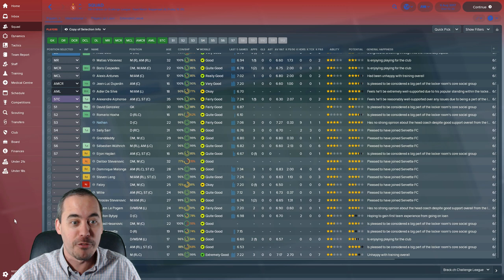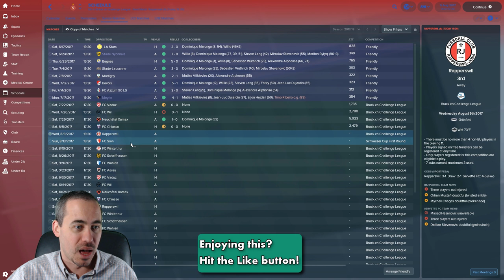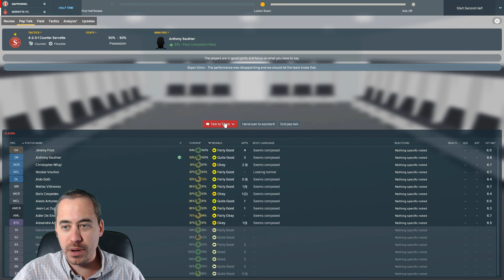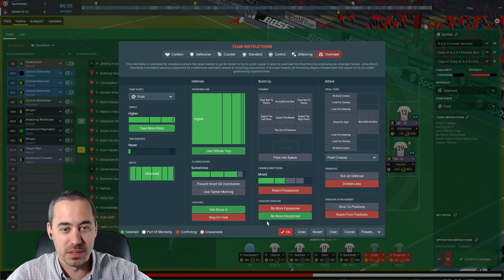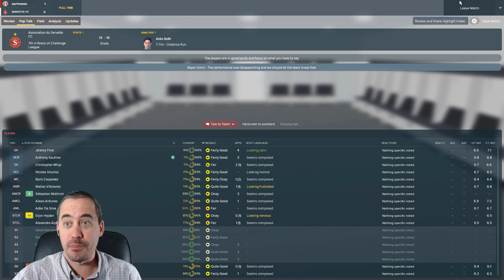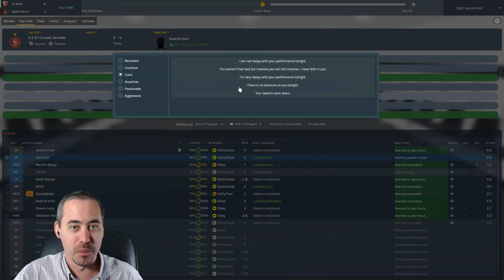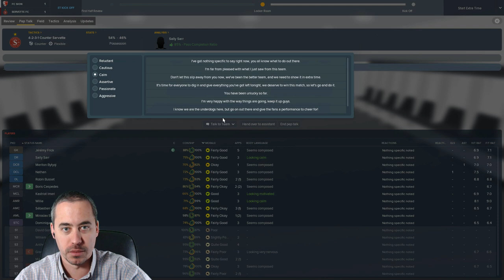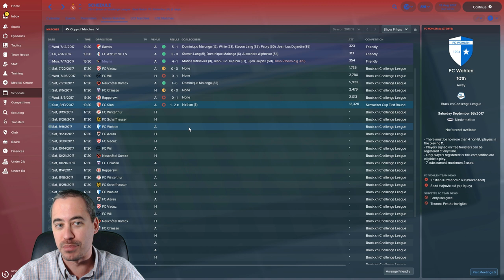Let's Play FM18 - Saving Servette - EP3 - Can We Pull a Cup Upset? - FM18 Fallen Giant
Let's Play FM18 with Servette FC. It's time for a brand new save where we take on the job of returning Servette to glory. A club with 17 Swiss Super League Championships and 7 Swiss Cups has had quite the rough patch since 2005. I think the club qualifies as a Fallen Giant when you look at its storied past. Can we take Servette on a Return to Glory and even further, into success in the Europa and Champions League?

Today we face Rapperswil - a team that won the league below us last year (I say they won our league in the video, then realize my mistake later) before taking on a FC Sion (a local rival and Super League team) in the Schweizer Cup First Round.

Can we get some league points and pull the upset in the cup?